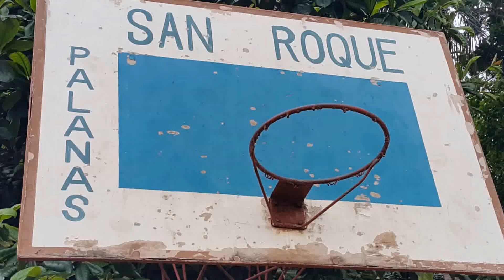HOMETOWN PALANAS RONDA SATINA CLAN @ Much More Fun in Cebu Philippines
Come and Visit Us ..Much More Fun in Cebu Philippines ...We are DELIGHTED to SERVE you with a .SMILE
    Wikipedia Harthys pure care ...AIM..Helping Cebu Government Promote Tourism